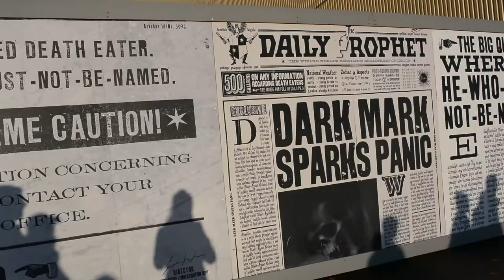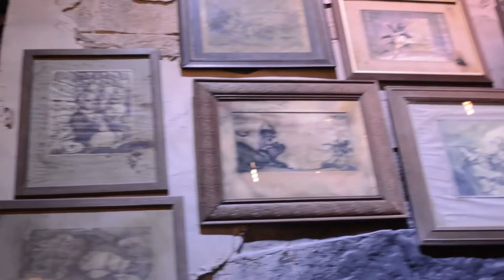Spending My Fifteenth Birthday in London - Vlog Part 2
I went to the Harry Potter Studio Tour at Warner Bros. Studio in London on my fifteenth birthday! Also see some other cool places I went like Sketch Cafe, Buckingham Palace, Covent Garden, and more!